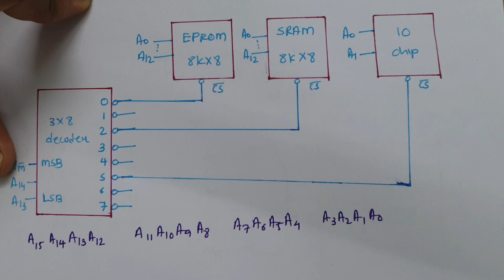4 - Memory Mapping Examples for GATE: 8085 Memory Interfacing Explained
In this video, I have covered Examples of memory mapping with the following outlines.

0. Examples on memory mapping
1. Memory mapping
2. Starting Address calculation
3. Ending Address calculation
4. Memory Addressing
5. Memory Decoding
6. GATE Examples

Engineering Funda channel is all about Engineering and Technology. Here this video is a part of 8085 Microprocessor.